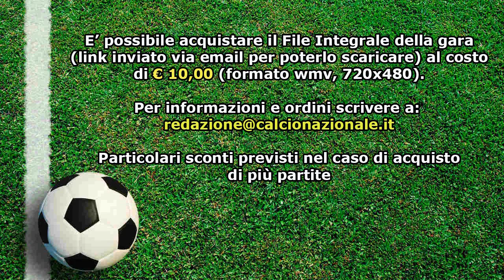UNDER 15 SERIE A-B: Latina - Benevento 1-1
Il video di Latina - Benevento. Match valido per la 15° Giornata del Campionato Under 15 Serie A e B, Girone C.